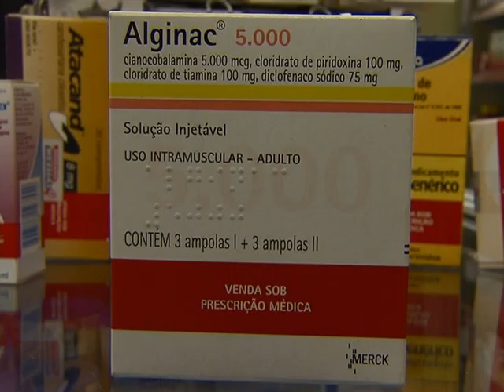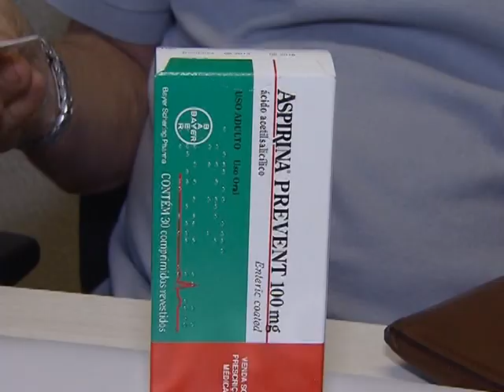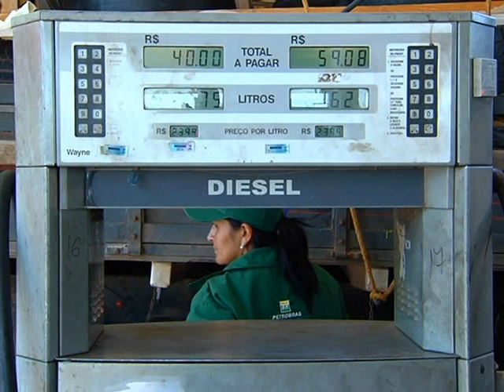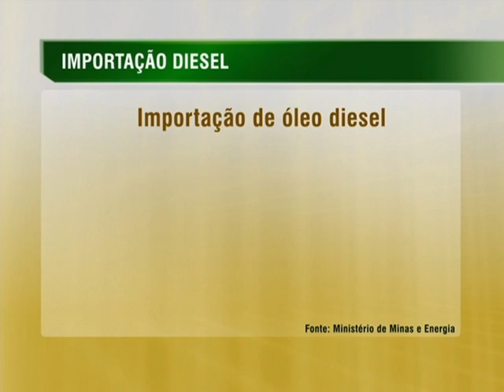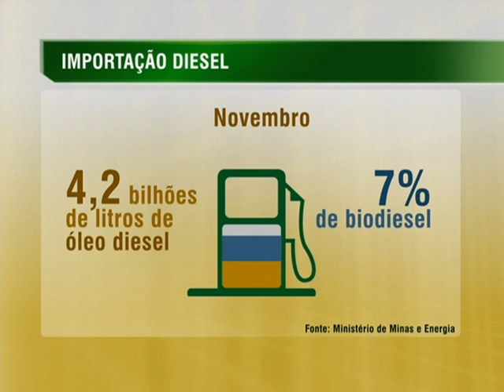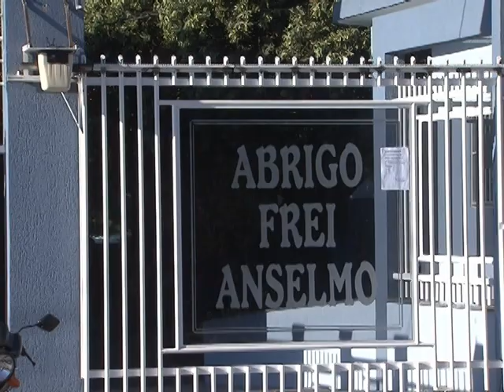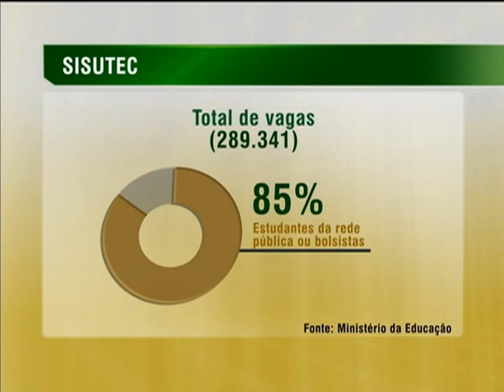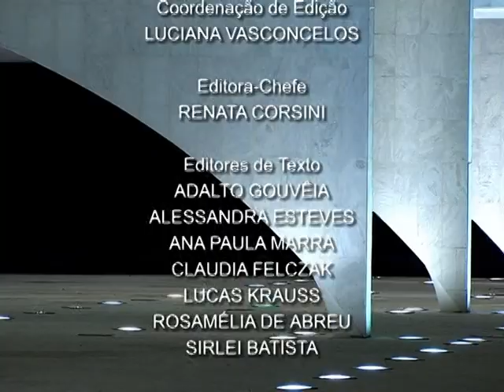Jornal NBR NOTÍCIAS na íntegra - 22 de julho